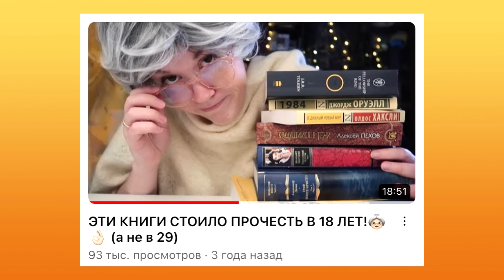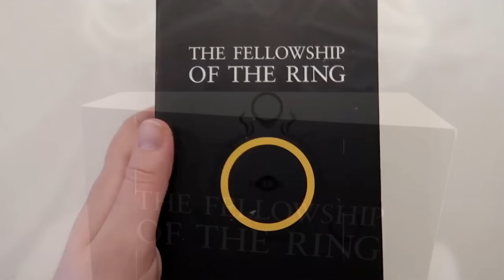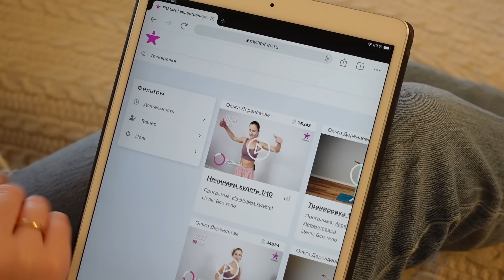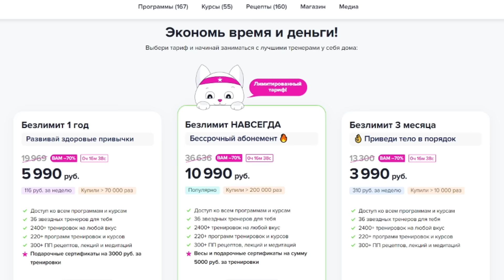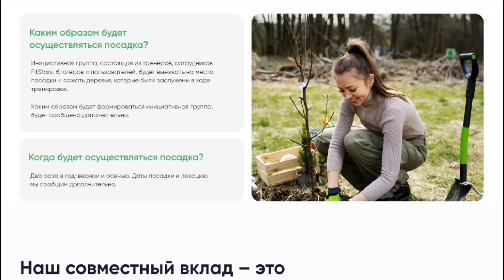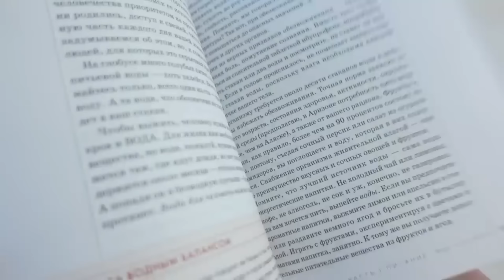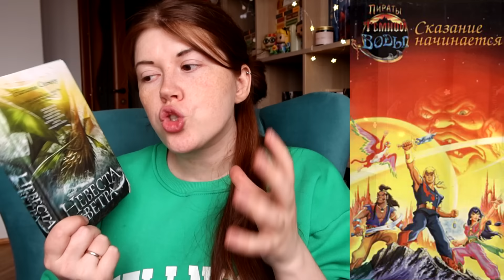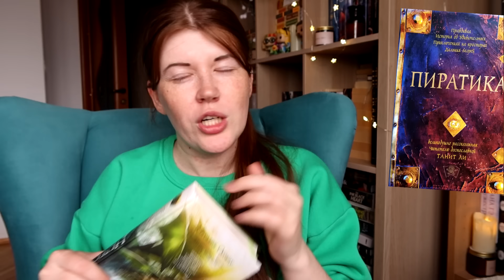Зря не читала эти книги в 20 лет👵🏻🔥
Реклама. ООО «Парсек» ИНН 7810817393
Erid: LatgC5tLK

🕓ТАЙМИНГ:
00:00 О чём будет видео
02:36 Властелин колец, Джон Толкин
05:51 Минутка полезной рекламы AD
08:28 Ветер и искры, Алексей Пехов
10:26 Хитрости Локка Ламоры, Скотт Линч
13:30 Полночная библиотека, Мэтт Хейг
16:04 Книга о теле, Кэмерон Диас
18:16 Трилогия Бартимеуса, Джонатан Страуд
20:30 Женщина в белом, Уилки Коллинз
22:48 Невеста ветра, Наталия Осояну

✏️Не беру на рекламу и обзоры книги от авторов. Ни на каких условиях!